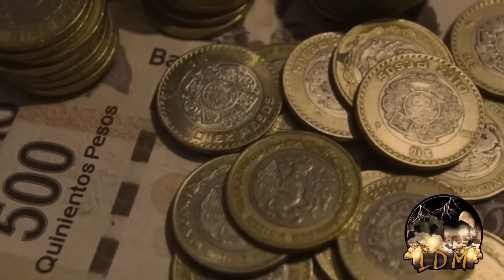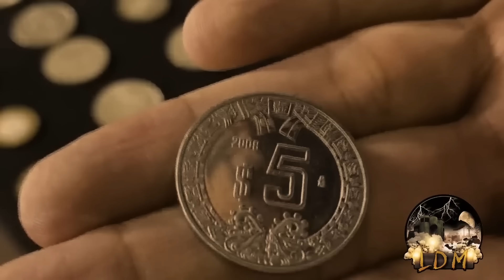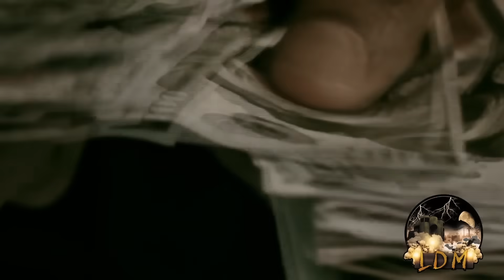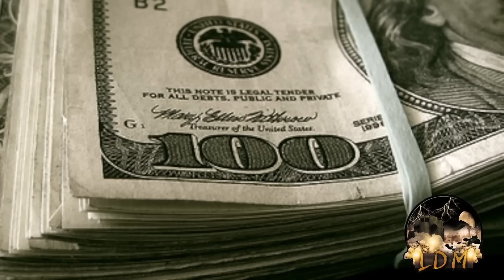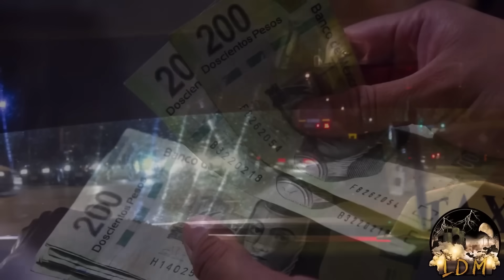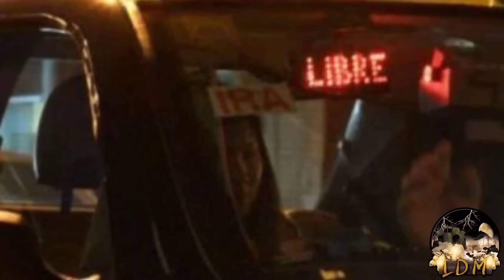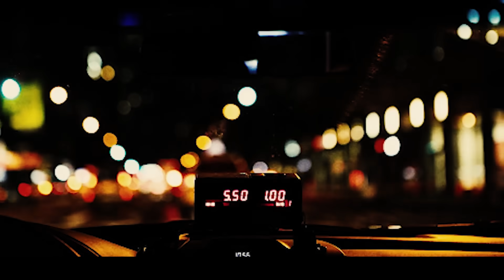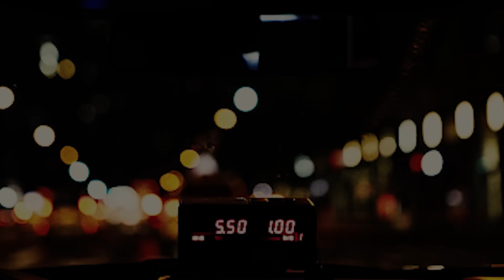Los relatos paranormales más impactantes de taxistas /Historias de terror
🔴 Compilación de relatos paranormales sucedidos a taxistas , PREVIAMENTE SUBIDOS AL CANAL🔴
Les Compartimos las mejores e inquietantes historias paranormales de taxistas,encuentros con fantasmas, brujas y hechos inexplicables ¿Te atreves a unirte a nosotros en este escalofriante viaje?

1- La bruja que ayudo al taxista
2- El taxista y el diablo
3- La noche que el diablo subio a mi taxi
4- Relato de un taxista
5- El fantasma de la anciana